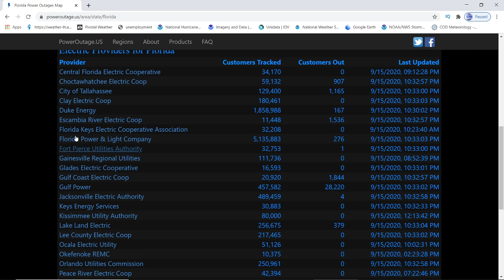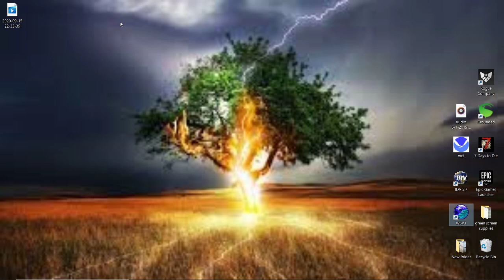Hurricane Sally Latest Advisory - Storm Shifted East & Strengthens - WeatherMan Plus